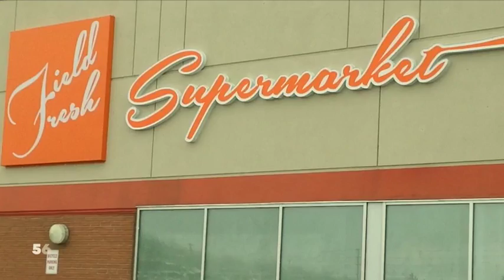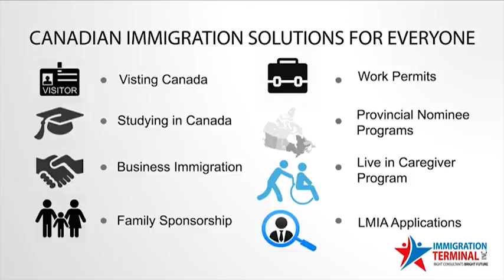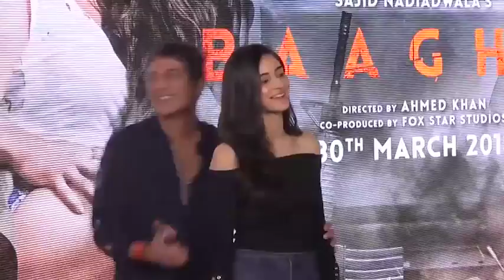English Canada 31st Mar 2018